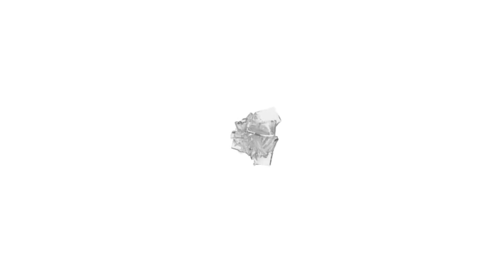ARGENTINO PROMISSOR CHEGANDO AO GRÊMIO: conheça Lucas Besozzi, novo atacante gremista